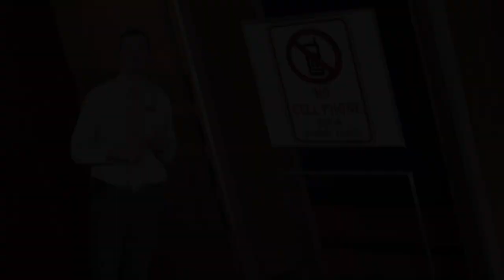LHS BDN - New Texting Law Explanation Jan 2018